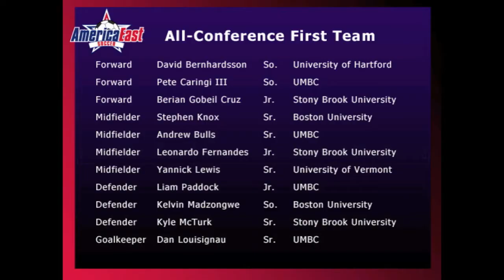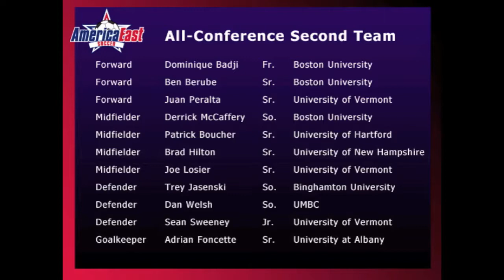The 2011 Men's Soccer All-Conference Teams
A video release of the 2011 men's soccer all-conference teams.